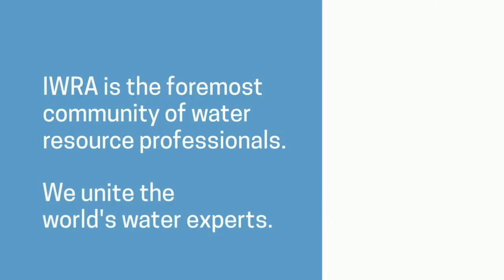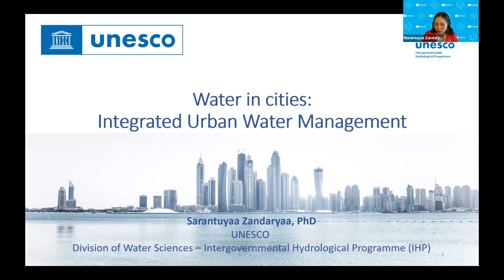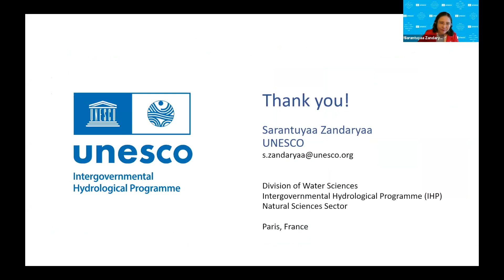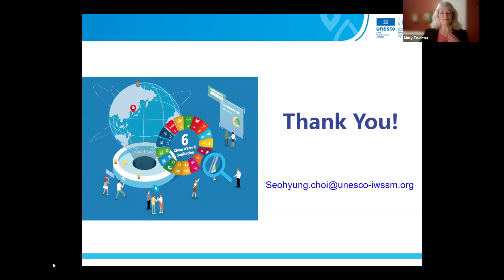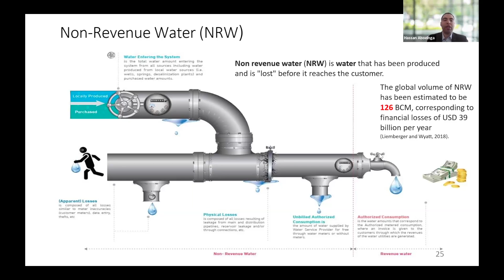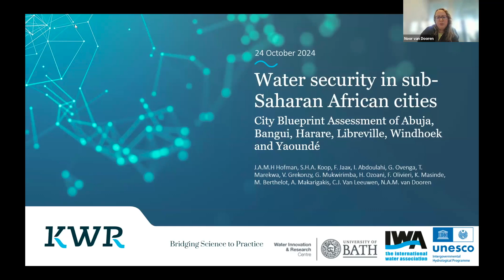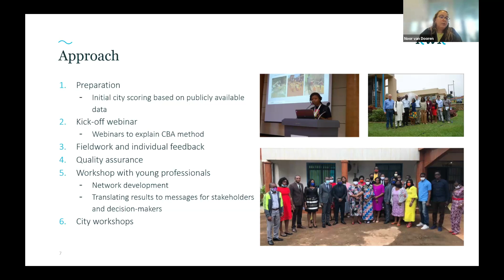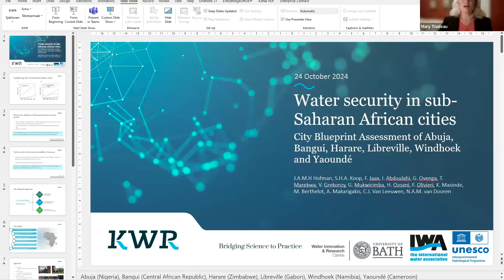Integrated Urban Water Management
Integrated Urban Water Management (IUWM) provides a comprehensive approach to addressing water security challenges in urban environments. With urban populations growing and climate change impacting water resources, cities face increasing pressure to manage water sustainably. The IUWM framework offers solutions by integrating various aspects of water supply, sanitation, drainage, and wastewater management.

The International Water Resources Association (IWRA) and UNESCO International Centre for Water Security and Sustainable Management (i-WSSM) work together on these critical water security issues through the Global Water Security Issues (GWSI) Series project. This webinar will highlight the fourth GWSI publication, titled Water Security and Cities – Integrated Urban Water Management. The publication highlights the importance of this approach in ensuring water security for urban areas. For more information about the project, please click here.

This webinar showcased the IUWM approach, focusing on strategies to enhance resiliency within urban centres. Participants gained insights into how IUWM can address water security challenges, foster sustainable urban development, and ensure the long-term availability of water resources in cities

Speakers:
- Bongwoo Shin, Director, UNESCO International Centre for Water Security & Sustainable Management (i-WSSM)
- Sarantuyaa Zandaryaa, Programme Specialist, Secretariat of the Intergovernmental Hydrological Programme, UNESCO
- Seo Hyung Choi, Senior Programme Specialist, UNESCO International Centre for Water Security and Sustainable Management (i-WSSM)
- Hassan Aboelnga, Lecturer, Cologne University of Applied Sciences, Chair of IWRA Urban Water Security Working Group
- Noor van Dooren, Researcher of Public Design, Resilience Management and Governance team, KWR Water Research Institute
Webinars note: The opinions of the webinar panellists do not necessarily reflect the views of IWRA. The Association remains a politically neutral international organisation.